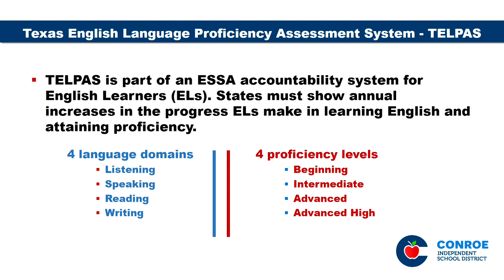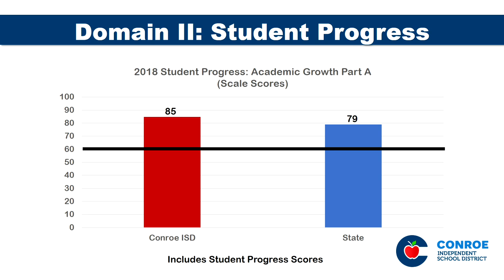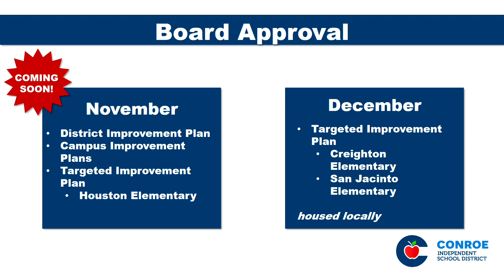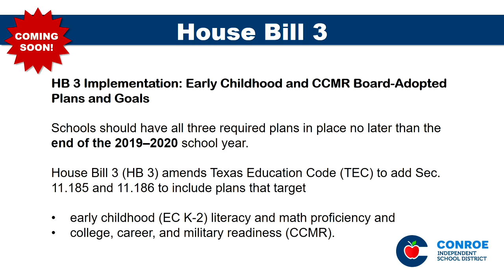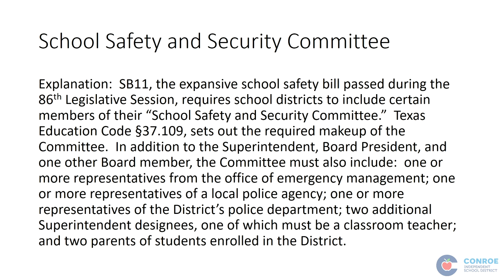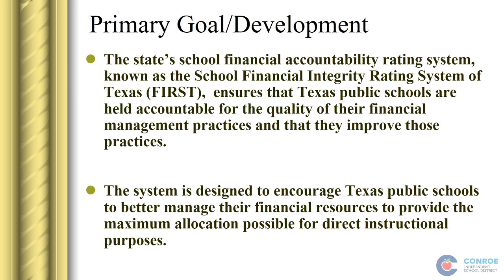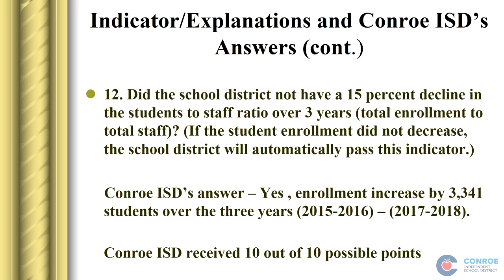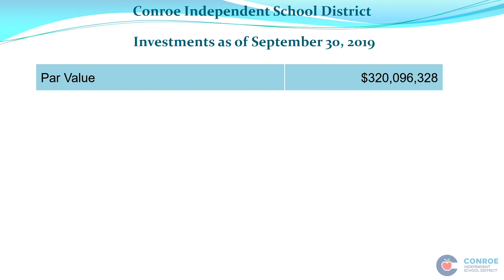Conroe ISD Board of Trustees Meeting October 15, 2019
A regular meeting of the Board of Trustees of the Conroe Independent School District held on Tuesday, October 15, 2019, beginning at 6:00 PM in the CISD Administration Building 3205 W. Davis, Conroe, TX 77304.